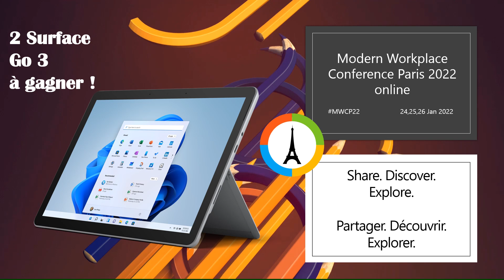Annonces MWCP22 J-5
📢 Nous sommes à J-5 de la MWCP22 !

La pression et l'ambiance montent d'un cran ! Si vous hésitez encore à vous inscrire avec plus de 100 sessions et des keynotes de folie 🔥, peut-être que les prix qui seront distribués lors des tirages au sort pourront vous convaincre. 🤩

Un très grand MERCI à notre spartenaire CoreView qui propose 2  lots exceptionnels !

On retiendra :

o une nuit dans un hotel d'exception en France pour 2 personnes

o une scéance de conduite d'une voiture de sport Porsche, Ferrari ou Lamborghini

o 2 Surface Laptop Studio (qui seront livrées dès leur disponibilité en France)

o 2 Surface Go 3

o 2 speakers Jabra et 4 casques Jabra, spéciaux pour vos réunions Teams

Attention, pour gagner, il faudra :

o S'inscrire

o Participer à au moins 4 sessions dans la journée du tirage au sort (les journaux Teams faisant foi)

o Etre présent lors du tirage au sort.

📅 24/25/26 janvier 2022